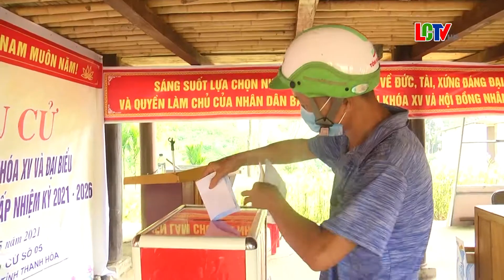Tỷ lệ cử tri đi bỏ phiếu bầu cử đạt 99,78% toàn huyện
Trong không khí rộn ràng, hân hoan của Ngày hội non sông, cùng với cử tri trong cả nước, Ngày 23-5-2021, hơn 36 nghìn cử tri huyện Lang Chánh nô nức, phấn khởi đi bầu cử đại biểu Quốc hội khóa XV và đại biểu Hội đồng nhân dân các cấp nhiệm kỳ 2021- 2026. Tính đến 19 giờ ngày 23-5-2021, toàn huyện đạt tỷ lệ 99,78% cử tri đi bỏ phiếu bầu cử.